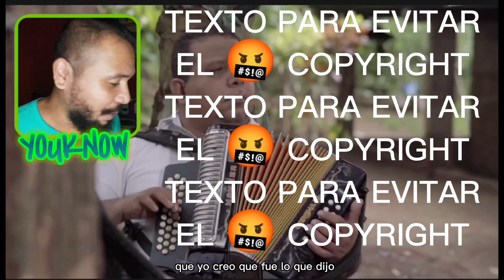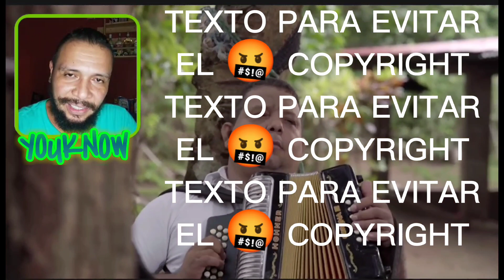Vladimir Atencio - Cuando fuí Felíz (Video Oficial) Panameño Reacciona YOUKNOW 🔥🐐🇵🇦